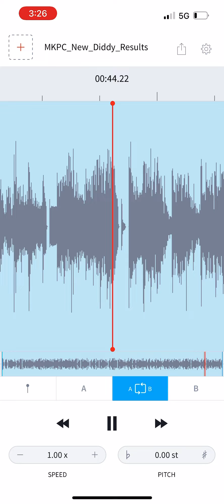Mario Kart PC - New Diddy Kong Results Pitch